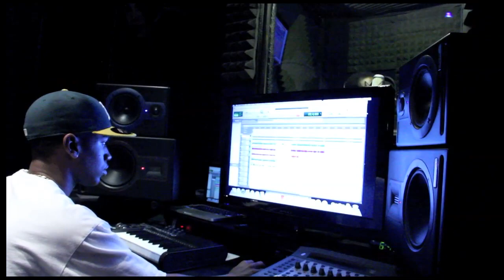Money Bagz (BadAzzEnt.) Studio Session w/ Lil Keith at Krushed Out Studios (2011)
Money Bagz - Bad Azz Entertainment - Lil Keith - Krushed Out Studios - B. Mapes Productions

Hurry Up & Buy Mixtape available now @ rapbay.com   Follow @MoneyBagzBadAzz  @BrittonMapes

Free Boosie BadAzz!!  Free Lil Quick